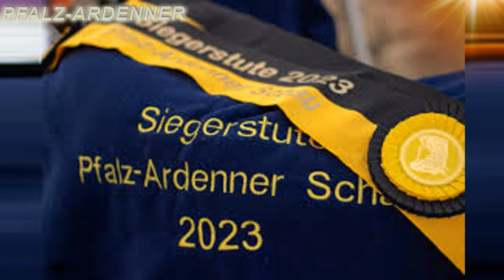TOP Beautiful Pfalz-Ardenner in the World!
The Pfalz-ardenner (Pfalz-Ardenner Kaltblut in German) is a breed of medium-sized draft horse from the German state of Rhineland-Palatinate. As its name implies, it derives from the cross-border Ardennais breed, based on crossings between French, Belgian, and, to a lesser extent, Bavarian draft horses. Its studbook was created in 1906 and accepted numerous crosses from the beginning. Motorized farming threatened to exterminate the breed in the 1970s.
Pfalz-Ardenner of chestnut color at Tiergarten in Worms.
Use \ Combined driving, drafting, leisure, meat
Color \ Generally bay, chestnut or black
Having dwindled to 25 in 2015, it is considered a rare and endangered breed. Its preservation is the subject of publications and initiatives in Germany. The studbook still accepts crosses with other draft horse breeds, and a horse resulting from such a cross may be considered a Pfalz-ardener if it meets the breeding guidelines and one of its two parents is a Pfalz-ardener.
The Pfalz-Ardenner studbook has always been very open, accepting a large number of horses in crossbreeding. With the motorization of farming, the breed was threatened with extinction in the 1970s.
Until the 2010s, the Pfalz-ardenner was never considered a breed in its own right. Since then, a handful of breeders in the Rhineland-Palatinate-Saarland region have dedicated themselves to its preservation.
If the crossbreed horse meets the breeding objectives, then it is registered in the studbook of its breed. The goal is to maintain the selection of a versatile, medium-weight draft horse. Subjects must be able to work in all three gaits and are tested for pulling ability,  among other things.
Selection is based on character, favoring horses that are gentle, versatile, well-balanced, and suitable for recreational activities.
In the past, the breed was valued for its versatility.
Combined driving, skidding (and other agricultural and forestry work), and pleasure riding are the uses of the Pfalz-ardenner today. It can still be used in heavy traction work, but it is also bred for meat production.
Despite these very low numbers, the situation of the Pfalz-Ardenner is actively monitored in Germany, with H. Haring stating in 2005 that "the conservation of this breed group (German draft horses) can be considered secured".